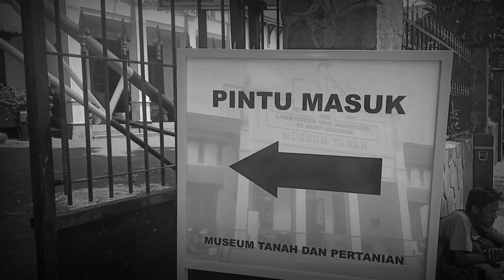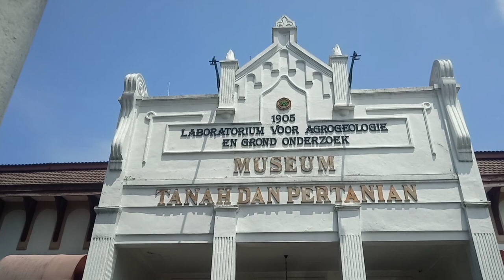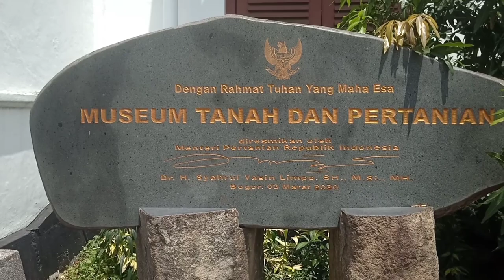GEDUNG PENINGGALAN BELANDA INI DITUTUP UNTUK PENGUNJUNG - Museum Tanah dan Pertanian Kota Bogor 1905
Gedung Peninggalan Belanda di Kota Bogor ini dulunya sebuah laboratorium milik pemerintah kolonial Belanda. Gedung peninggalan Belanda yang sudah menjadi Museum Tanah dan Pertanian Kota Bogor ini masih menyimpan berbagai koleksi jenis tanah, air, tanaman, dll yang notabene sangat identik dengan Kota Bogor yang merupakan wilayah botanical zaman kolonial Belanda.

Gedung peninggalan Belanda ini selesai dibangun tahun 1905 dan sejak itu juga difungsikan sebagai tempat penelitian untuk menganalisis sumber kekayaan Indonesia ( tanah, air, tanaman, dll ) sekaligus menciptakan teknologi nya untuk menggarap objek yang diteliti tersebut yang tentu saja ujung-ujungnya untuk kepentingan dan keuntungan pemerintah kolonial Belanda yang menjajah negara kita.

Museum Tanah dan Pertanian Kota Bogor ini letaknya ada di pusat Kota Bogor persis di depan pintu keluar Kebun Raya Bogor atau di samping gerbang masuk Jalan Suryakencana Bogor. Gedung peninggalan Belanda ini masih menyimpan berbagai informasi dan koleksi yang berkaitan dengan sejarah pertanian di Indonesia serta jenis tanah, tanaman yang dijadikan komoditas perdagangan untuk keuntungan pejajah Belanda.

Untuk Anda para pecinta bangunan kolonial ya pasti nya akan dimanjakan dengan desain cantik ciri khas bangunan zaman kolonial. Kalau datang kesini ilmunya dapet..mata juga bakal di manjain sama arsitektur kolonial Belanda.